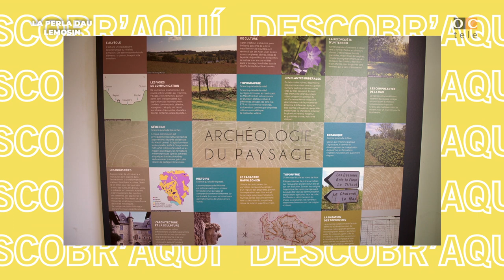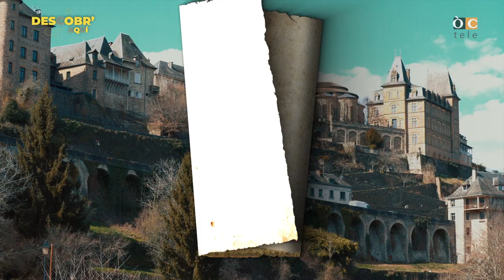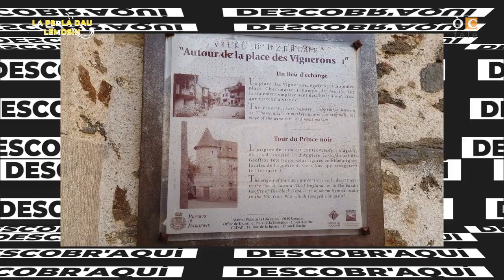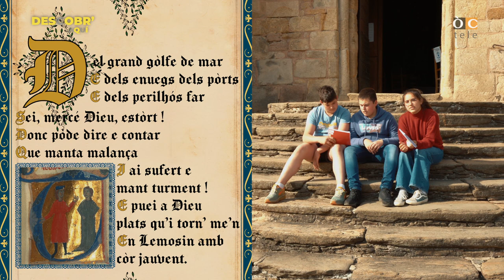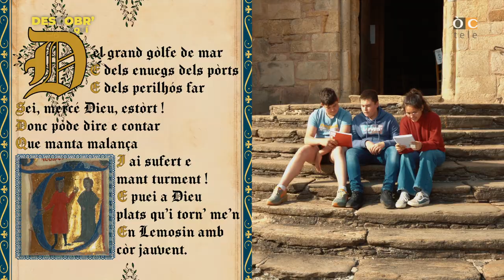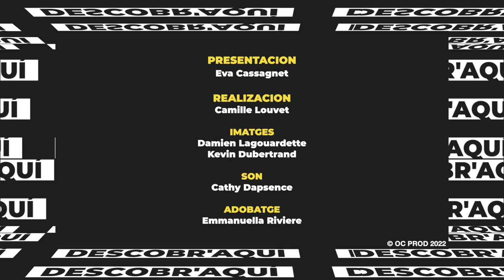Descobr'Aqui - La perla dau Lemosin - ÒCtele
(OC)